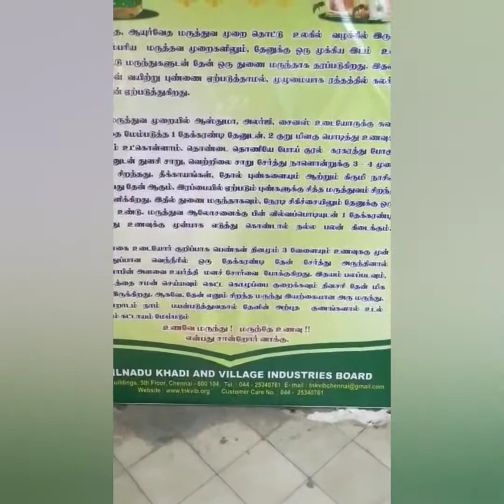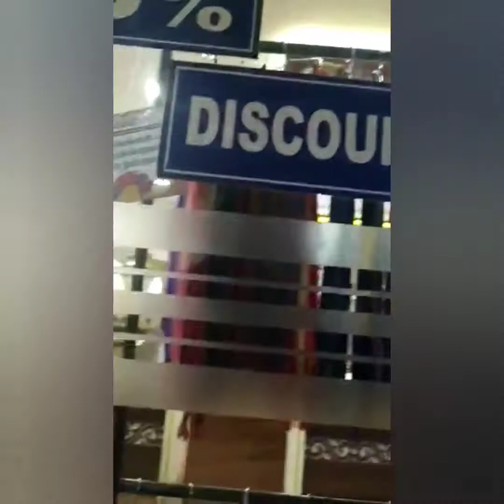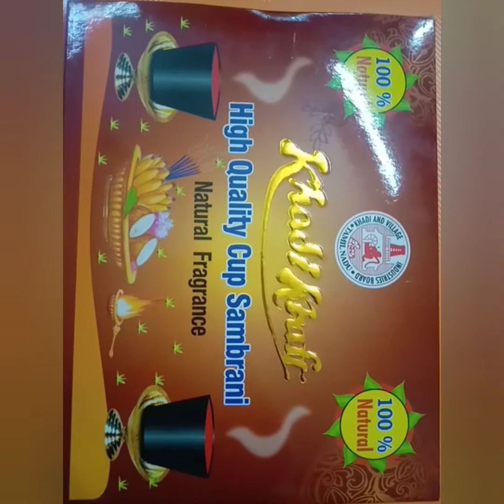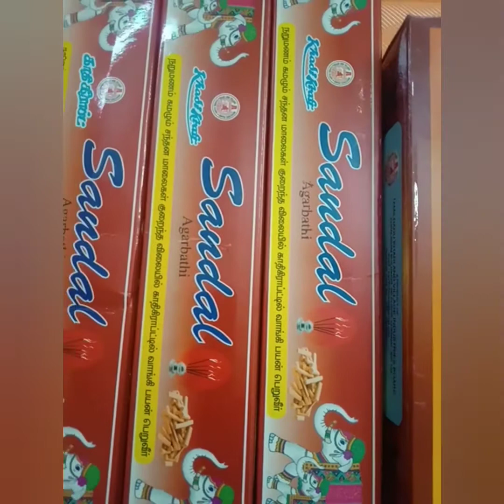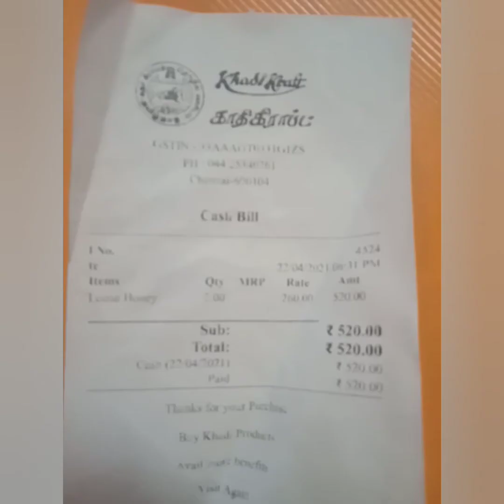Honey (pure) # herbal soaps# detergent powder#good quality natural bathing soaps,organic bathing soa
prices is reasonable ,honey us really good taste.natural bathing soaps,organic bathing soaps in india,best bathing soap for dry skin,best bathing soap for oily skin,best Handmade Soaps with price,Ayurvedic soap,Homemade Herbal soap